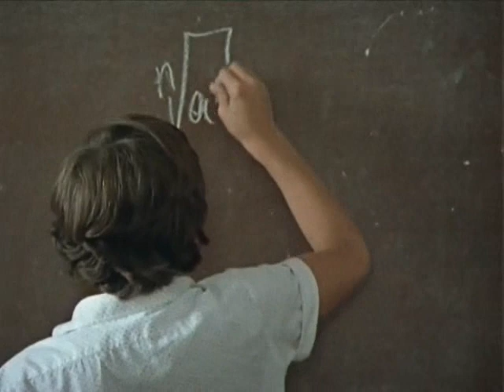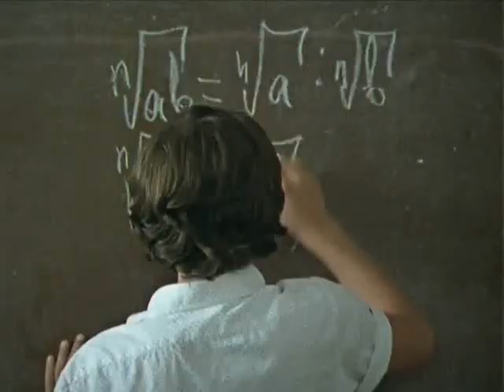"Суфлёр" (The Prompter), часть 1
Один из семи короткометражных фильмов, объединённых в фильм "Семь маленьких рассказов о первой любви"

Грузия, 1981

Режиссёр: Георгий Матарадзе
В ролях: Капианидзе Бердия, Кублашвили Дато, Иоселиани Гио, Гукарев Алик, Паресишвили Каха, Баларджишвили Гия, Гургенидзе Каха, Лобжанидзе Мишико, Бачиашвили Бесик, Вахтангишвили Ия, Кобаидзе Нино, Коркоташвили Натия, Нижарадзе Анна, Кликунова Лена, Берая Майя, Каландадзе Нино, Кахиани И., Мтварелишвили Н., Матарадзе-Челтиспирели В., Кемашвили Н. и другие